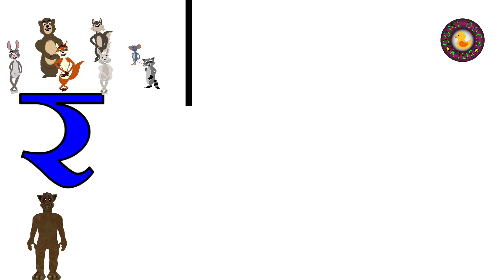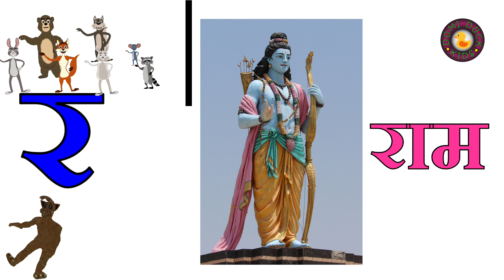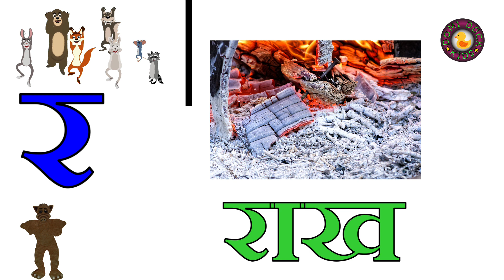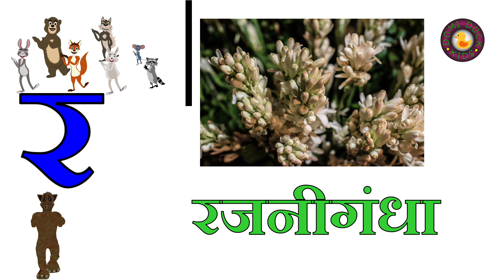र से शुरू होने वाले शब्द । चित्र सहित ।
र से शुरू होने वाले शब्द
Shabd sikhne ka aasan tarika
10 words | 10 शब्द
हिंदी कैसे सीखें लिखना
हिंदी कैसे सीखें
हिंदी कैसे सीखें पढ़ना
हिंदी पढ़ना लिखना कैसे सीखें
हिंदी कैसे लिखना सीखे
हिंदी कैसे सीखे
हिंदी कैसे सीखे बताइए
हिंदी कैसे सीखे जाते हैं
हिंदी बोलना कैसे सीखें
Hindi sikhe
Hindi kaise padhe
Hindi kaise padhate hain
Hindi kaise likhe
Hindi padhna sikha
hindi matra
Learn hindi
Hindi words
Hindi barakhadi
Hindi sikhao
Hindi likhna sikhe
Hindi shabd
Hindi padhna
Hindi reading practice
Learn hindi
How to learn hindi
Hindi
Spoken hindi
Watch and learn hindi
Hindi for beginners
Hindi language
Hindi words
Learn hindi online
Hindi learning
How to speak hindi
How to learn hindi fast
How to learn easily
How to learn hindi language

Domi Duck Kids | kids domi Duck | duck domi kids | kids duck domi
 teaching children easily | children study | Reading | writing | easy learn |